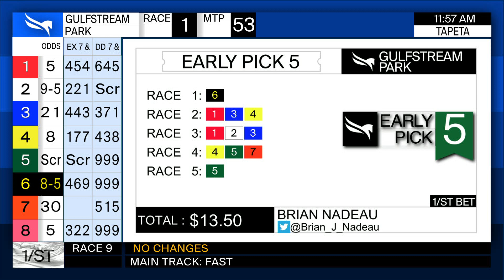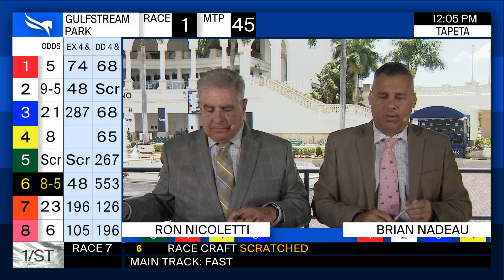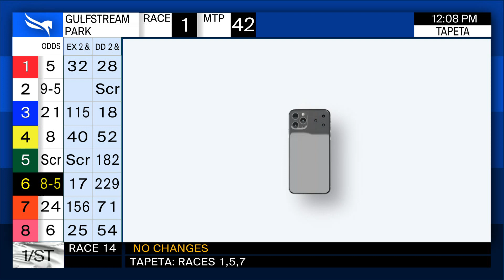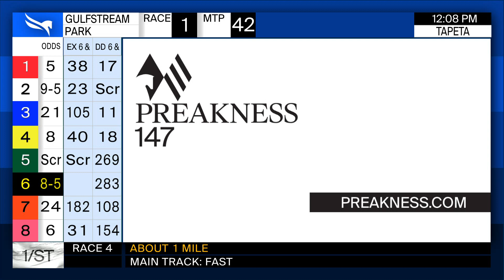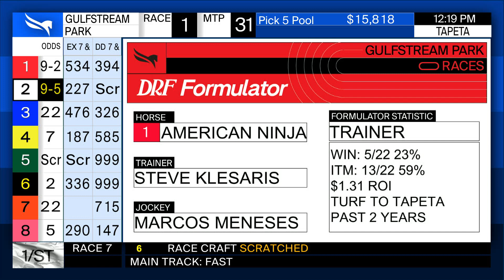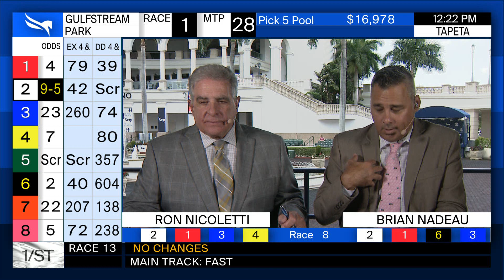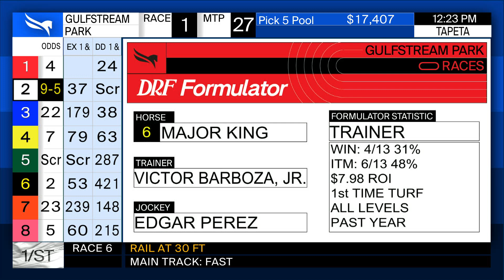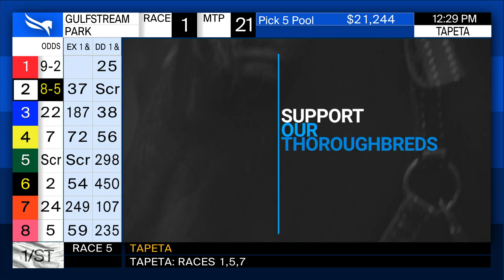Gulfstream Park Handicapping Show May 6, 2022